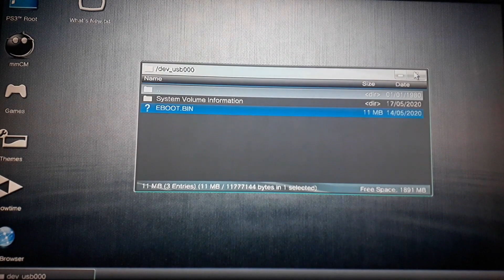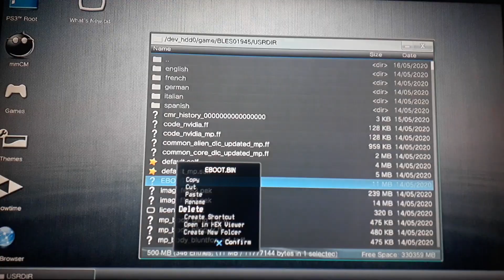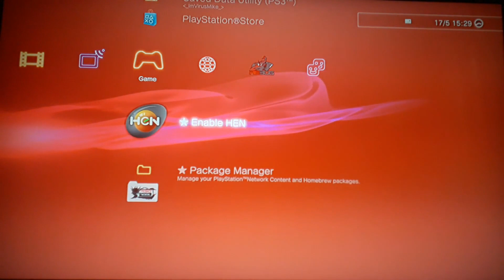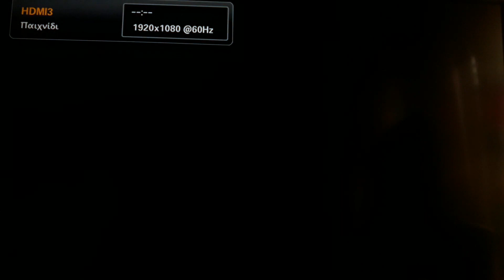[PS3/HEN]Cod Ghosts Modded Eboot